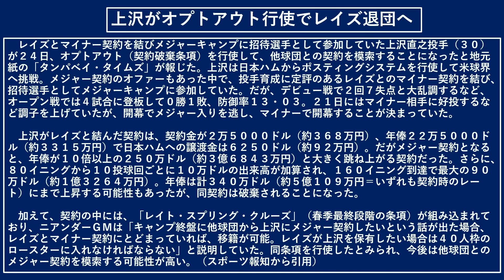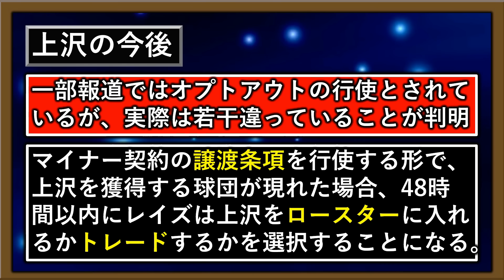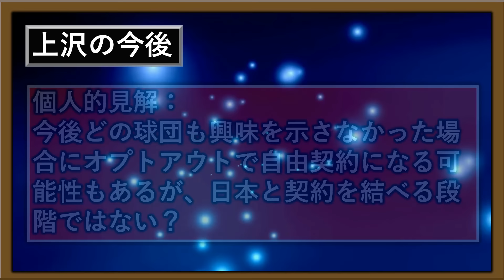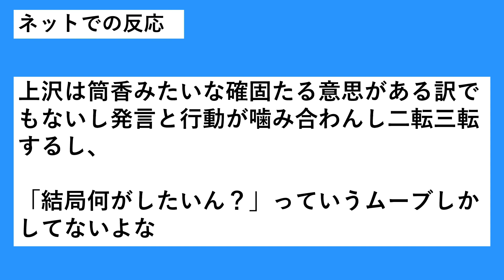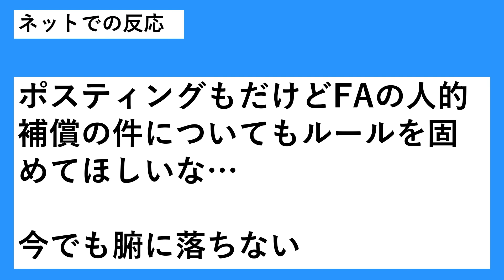【今後はどうなるの！？】『上沢直之』がレイズを退団と報道！？ただ実際はオプトアウトや自由契約などが一部報道と異なるところもあり、日本復帰の可能性はあるかも含め今後の去就について解説！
【記事引用先】

再生リスト